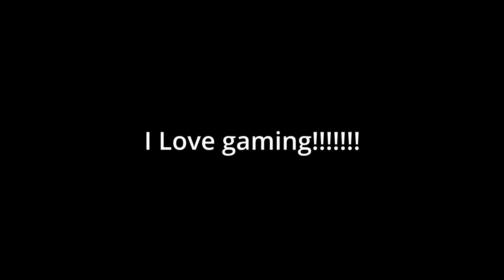shoehorntage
camping in alaska - i just want to kickflip into the sun and disappear
ecco2k - in the flesh